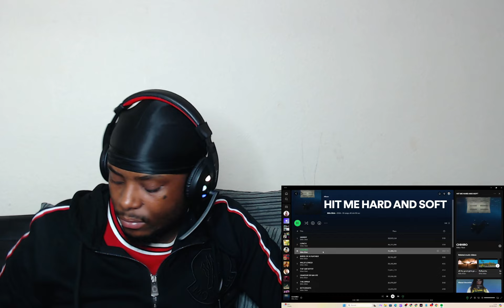Billie Eilish - HIT ME HARD AND SOFT - Album Reaction| PART 1